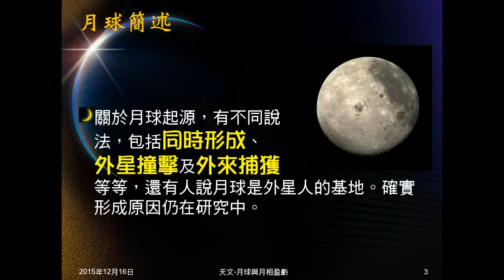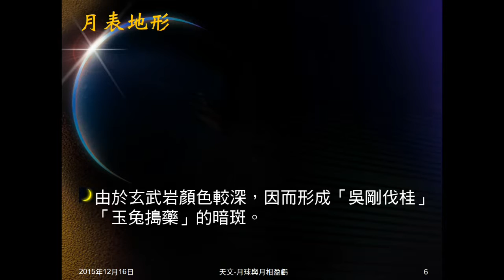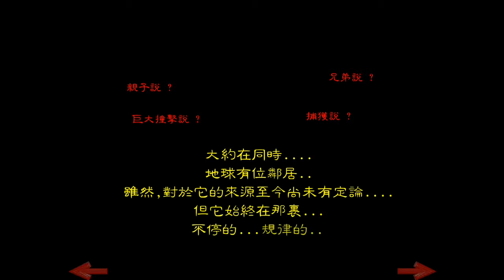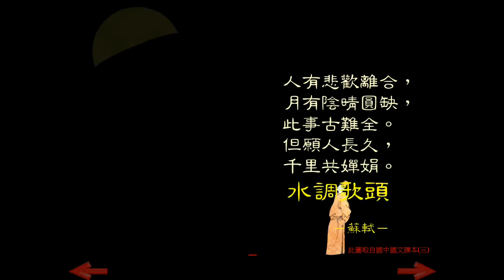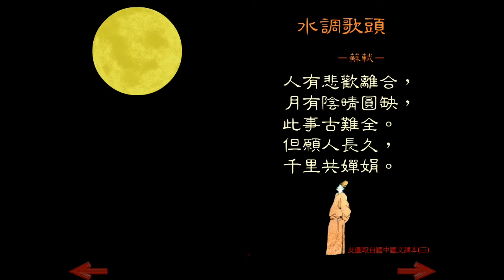104學年地科＿天文21：月球概述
簡述月球，包括生成、岩石、年齡、高地及海、少地質活動。最後播放涂維聖老師動畫。